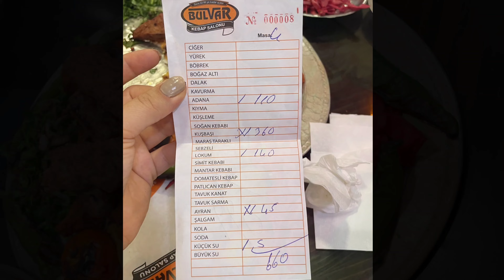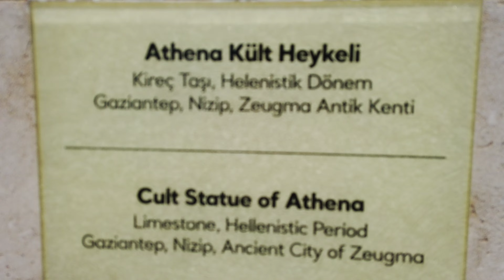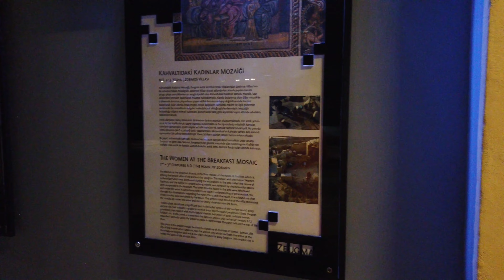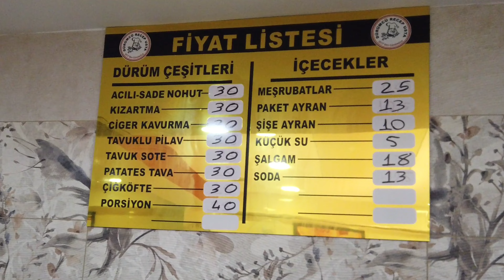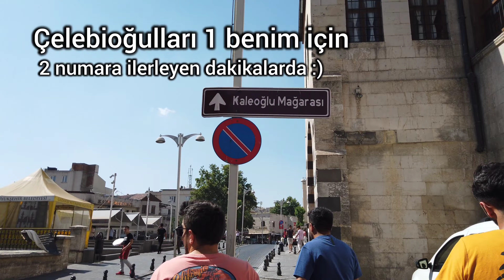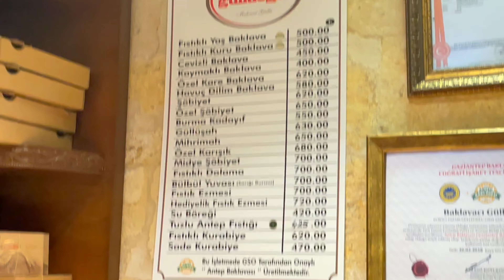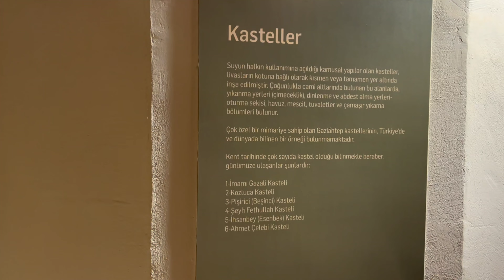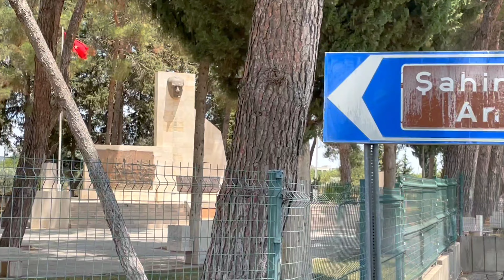GAZİANTEP’te MUTLAKA Gitmeniz Gereken Yerler - Yemeniz Gerekenler ! Street Food